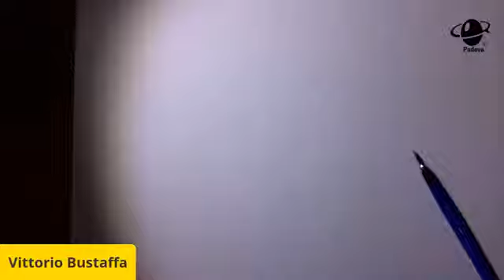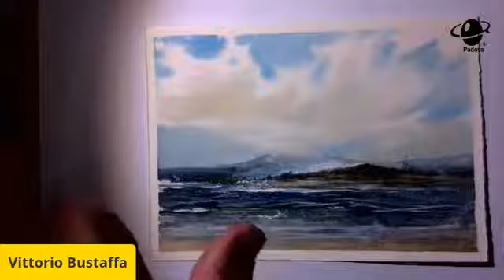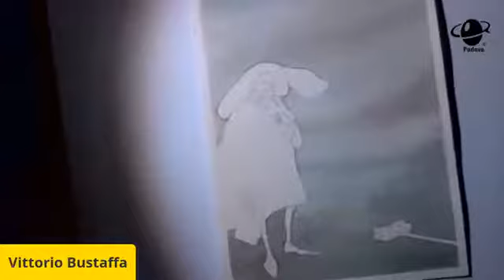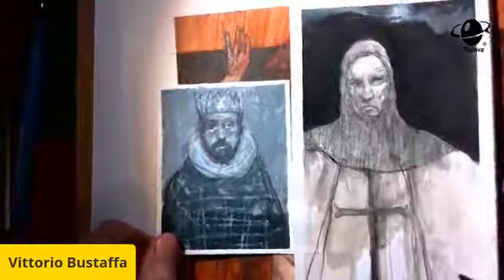Presentazione Corso Illustrazione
Quante volte hai sentito dire che fare l’artista non paga? Alla Scuola Internazionale di Comics di Padova dimostriamo coi fatti che non è vero. Il nostro Corso di Illustrazione assegna un attestato professionale a una media di 50 ragazzi ogni anno. In tre anni, riceverai una formazione specializzata per farti esprimere al meglio e rispondere alle richieste del mercato.

Corso di illustrazione: cosa si fa?
Nei primi due anni imparerai i fondamenti di disegno e pittura, con lezioni dedicate:
1. allo studio dell'illustrazione di base come documentazione e progettazione;
2. al disegno dell’anatomia umana e della prospettiva;
3. alla preparazione dei materiali e tecniche pittoriche (matite nere, colorate, acquerello, acrilico, olio e miste);
4. a definire un percorso personalizzato con cui valorizzare il tuo linguaggio distintivo.
Perché sapere disegnare non basta, bisogna essere unici!

Nell'ultimo anno di corso ti concentrerai:
1. sulla progettazione e sperimentazione pittorica per rispondere alle richieste del mondo del lavoro (editoria, pubblicità, storyboard di film e animazioni);
2. sulle nuove tendenze artistiche internazionali e sul raffinamento dei risultati raggiunti;
3. sulle strategie di marketing per un'efficace promozione del tuo lavoro.

Dicci cosa ami e ti diciamo cosa fare:

“Amo l’illustrazione fatta con Photoshop”
Allora guarda il nostro Corso di Illustrazione Digitale.
“Di un’illustrazione amo soprattutto il colore”
Allora guarda il nostro Corso di Colorazione Digitale.
“Più delle illustrazioni, amo i fumetti”
Allora guarda il nostro Corso di Fumetto.
“Più delle illustrazioni, amo i cartoni animati”
Allora guarda il nostro Corso di Cinema di Animazione.
“Amo disegnare ma 3 anni sono troppi”
Allora guarda il nostro Corso di Disegno Base o Tecniche Pittoriche.
"Amo tutto..."
Allora Contattaci!

Scuola Internazionale di Comics
Via Castelfidardo, 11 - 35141 Padova